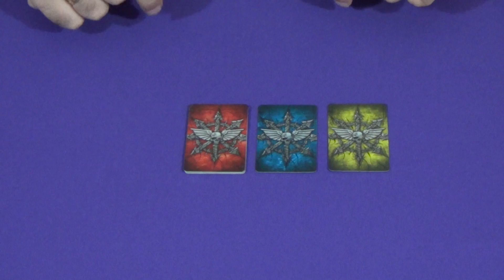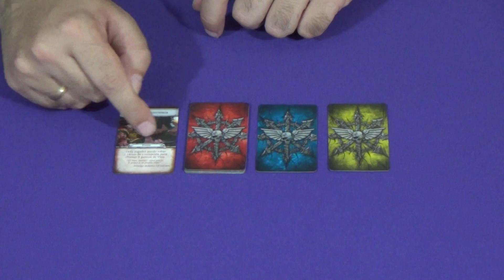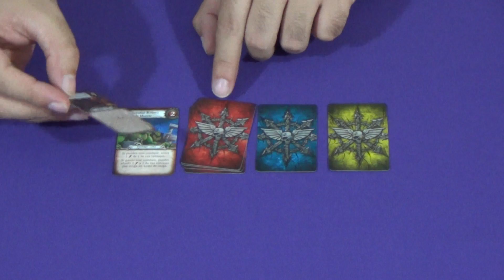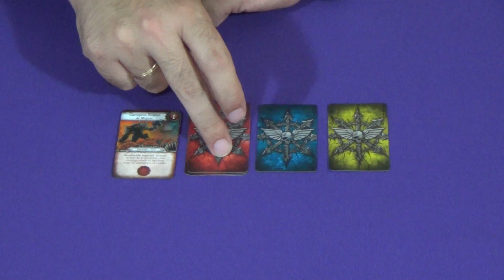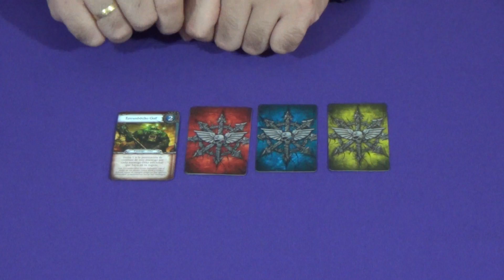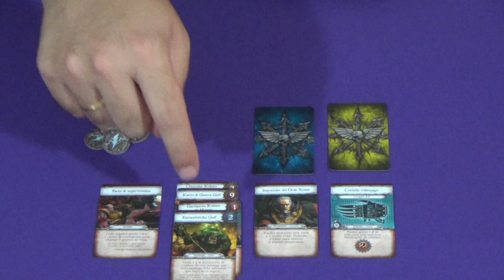J15E05 - RLC - Cartas de Amenaza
Cartas de amenaza en Relic